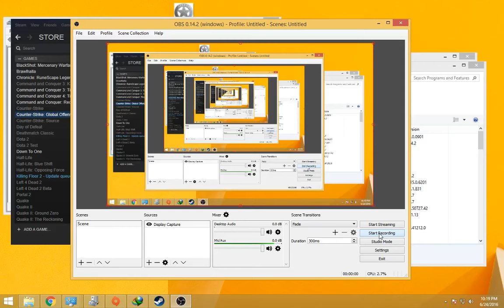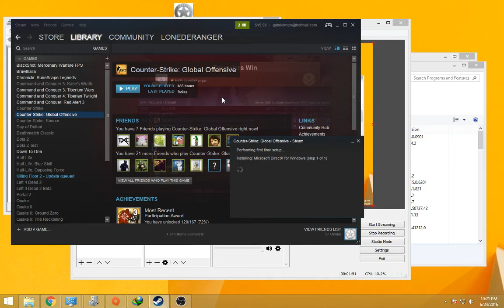LoneDeRanger Game Streams 6/26/ 2016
LoneDeRanger/djAndarial non-stop profanity and pissed off players, meets poor sportsmanship and name calling. Profanity, Adult Material. I am not a daily player, this is for the comedy, not the money.